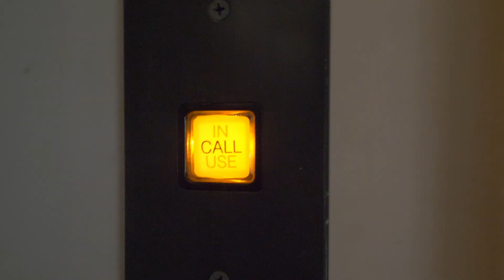Real Estate Listing Video~ 1129 West Mission Lane SE ~ Darien, GA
Home: 4,400 sqft ~ 4 Beds/4 1/2 Baths